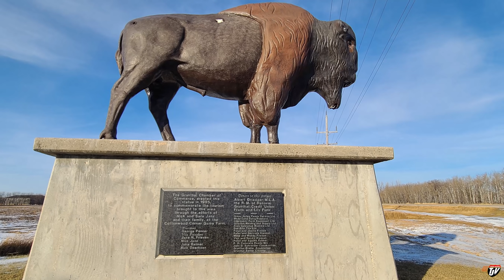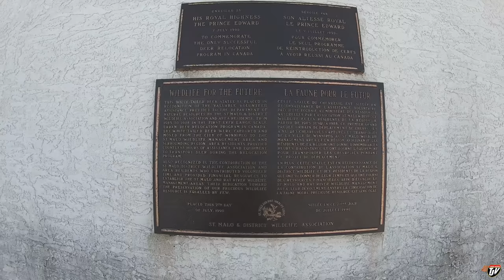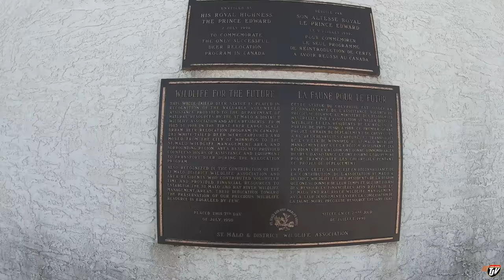TJV | HIT THE ROAD! | #2149 | Dec 1/2020